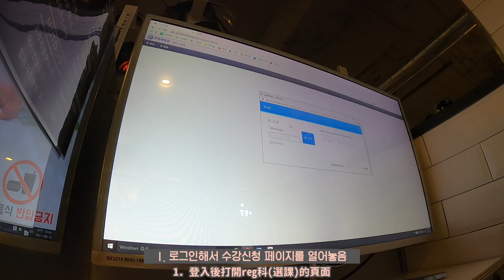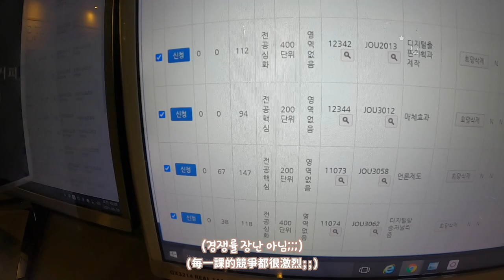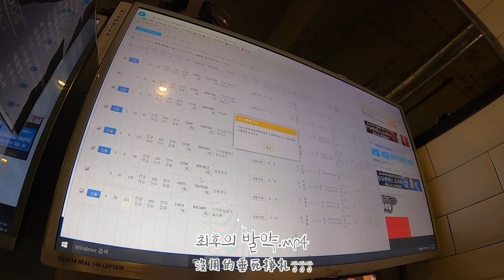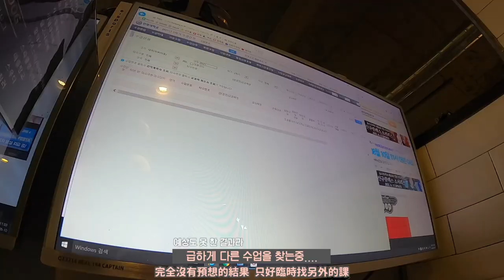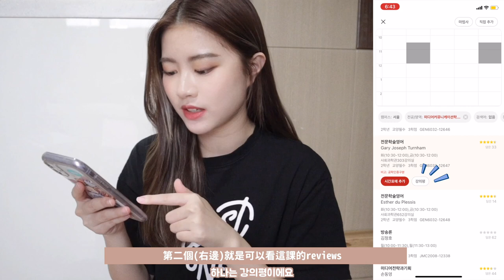【韓國留學必看!!】 比演唱會還競爭激烈的韓國大學搶課𝙫𝙡𝙤𝙜 🖥 +全部韓國大學生都用的App詳細教學、必懂的單詞分享✏️ | Cheryl SIT 희정 ♡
本來只想拍下韓國大學搶課的過程給大家看
沒想到還順便記錄了我三年來最失敗的一次⋯⋯🤧
看到有蠻多想來韓國念大學的朋友 但網上有的資訊真的很有限
我那時候也是自己一邊跌跌撞撞一邊摸索的過來人
所以就想跟大家分享一下一些必懂/必用的🤓
希望幫到大家一點點就好了～
我們下條影片再見♥️

제 일상 담고 싶어서 수강신청하는 걸 찍어봤는데
3년동안 처음으로 🐶망한 모습까지 찍힐 줄 상상도 못했어요,,,,
여러분 저처럼 바보같은 실수 하지 마시고 꼭 올클하시길..!ㅎㅎㅎ
이번 영상도 재밌게 봐주셨으면 좋겠어용
감사합니다아💙

韓文 韓國 語學堂 慶熙大學 漢陽大學
韓國搶課 韓國選課 韓國reg科
香港生活 香港旅遊 香港日常
香港大學 香港大學生 香港大學生活